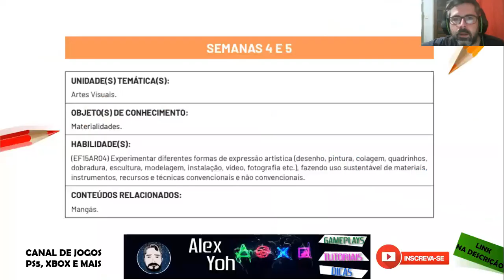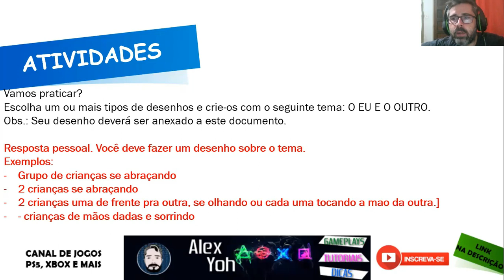Correção PET 1 (2021) - Artes 6° ano (SEMANA 4 E 5) VOLUME 1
Neste vídeo eu faço a correção das Atividades da disciplina de Artes DO PET 1 2021 da SEMANA 4 E 5, VOLUME 1 do 6º ano do Ensino Fundamental.